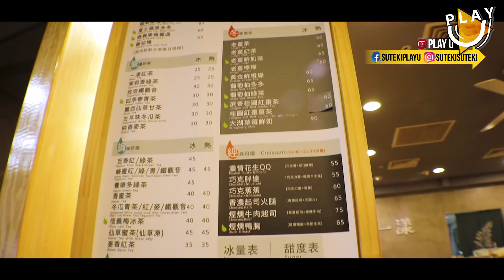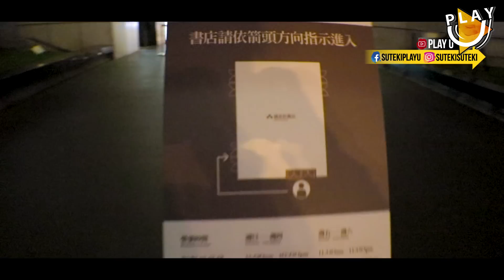【台灣台北】101誠品信義旗艦店 | 台灣YOUTUBER拍攝 | 第二日【台灣之旅】f.t.RickyKAZAF | SUTEKI@PLAY U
【WebTVAsia】台灣總部
Director: @Suteki H from "SH Designer House"
SH Intagram: shdesignerhouse